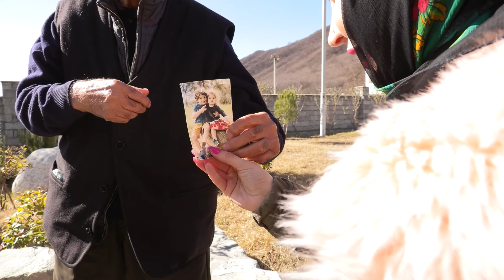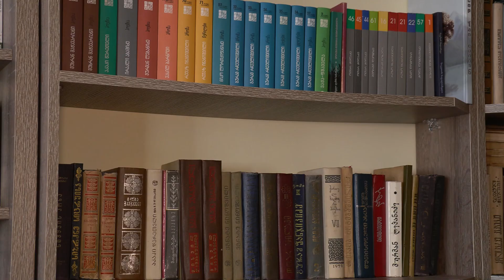წილკნისა და დუშეთის ეპარქია, II ნაწილი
⛪️ ერთი ტაძრის ისტორია

📺 ტელეკომპანია POSTV

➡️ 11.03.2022